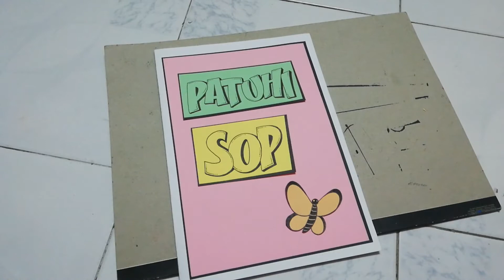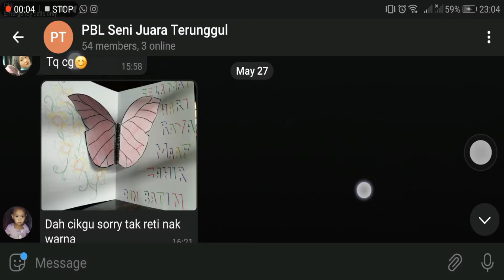PBL part 2